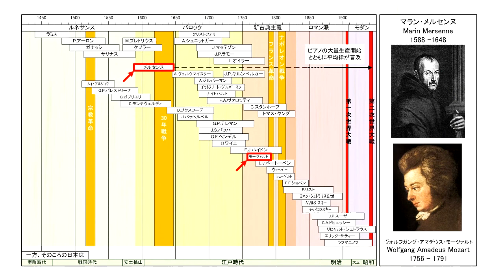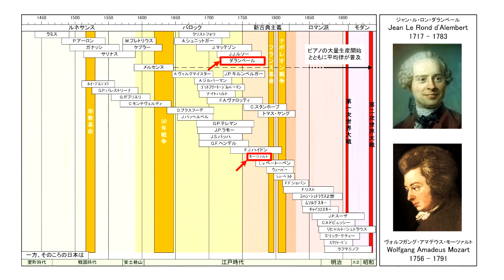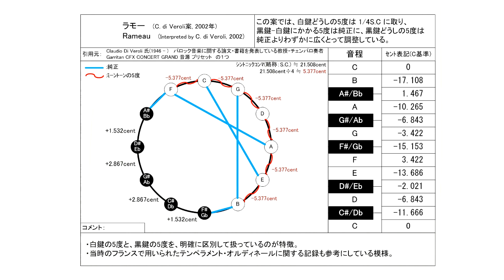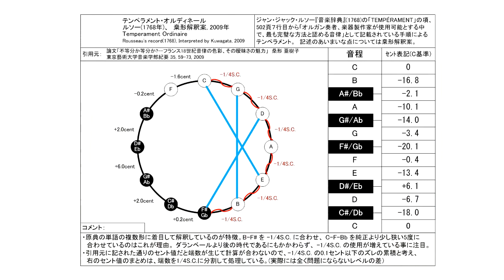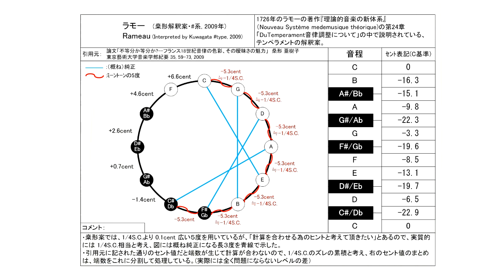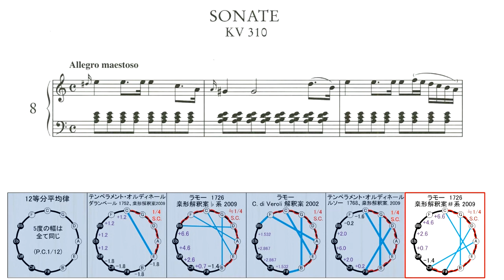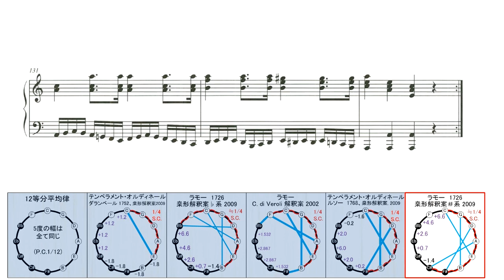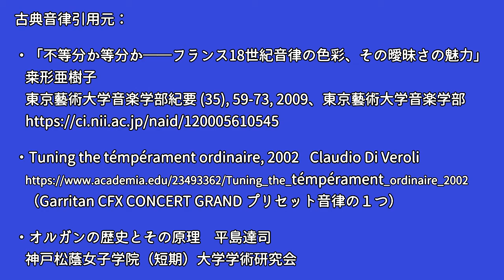モーツァルト ピアノソナタ 第8(9)番 K. 310 第1楽章 聴き比べ (ラモー、テンペラメント・オルディネール)／Mozart Piano Sonata K.310 1st mov.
0:00 平均律　メルセンヌ 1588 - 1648
8:44 ダランベール 1752 「ラモー氏の原理による理論的・実践的音楽の基礎原理」
　　に記載された テンペラメント・オルディネール　桒形解釈案 2009
17:30 ラモー　1726「理論的音楽の新体系」  桒形解釈案♭系 2009
26:15 ラモー　C. di Veroli解釈案 2002
35:02 ルソー　1768「音楽事典」
43:49  ラモー　1726「理論的音楽の新体系」  桒形解釈案＃ 系 2009

音律引用元：
・Tuning the témpérament ordinaire, 2002　Claudio Di Veroli
　（Garritan CFX CONCERT GRAND プリセット音律の１つ）

ピアノ演奏データ制作：
S.P.ORCHESTRA　M-Musica様